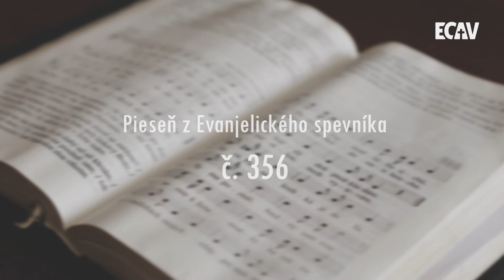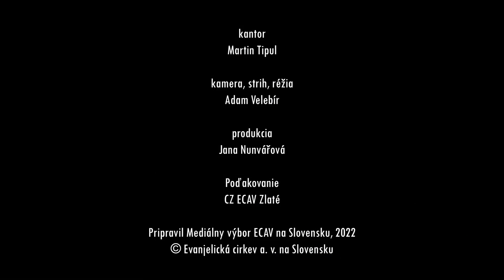PSBECAV Vy ste svetlo sveta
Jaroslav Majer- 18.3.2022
Biblický text: Mt 5, 14-16
Pieseň: ES 356 Pánovi zvučne spievajme (Martin Tipul)